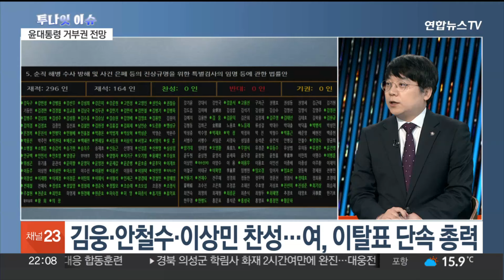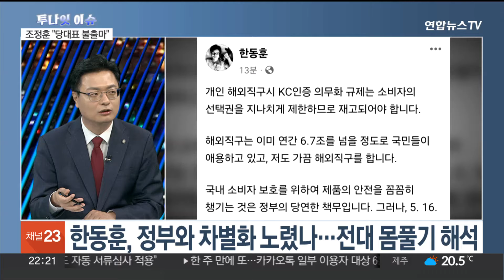[투나잇이슈] 해병 특검법 거부권 전망…"수사 먼저" vs "수용 촉구" / 연합뉴스TV (YonhapnewsTV)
[투나잇이슈] 해병 특검법 거부권 전망…"수사 먼저" vs "수용 촉구"
[출연 : 송영훈 변호사·조현삼 변호사]

'해병 특검법' 처리 시한이 임박했습니다.

윤석열 대통령이 내일 거부권을 행사할 거란 전망이 나오면서 정치권엔 긴장감이 흐르고 있습니다.

이런 가운데, 여야는 문재인 전 대통령의 회고록을 놓고 날 선 공방을 이어가고 있는데요.

정치권 이슈, 송영훈 변호사, 조현삼 변호사와 자세히 짚어 보겠습니다.

어서 오세요.

[질문 1] 윤석열 대통령이 내일 국무회의에서 '해병 특검법'에 거부권을 행사할 것이란 전망이 나오면서 국회에 전운이 고조되고 있습니다. 국민의힘은 '선 수사, 후 특검'을 강조하고 있습니다. 민주당 등 7개 야당은 대통령실 앞에서 특검법 수용을 촉구한 데 이어, 주말에는 대규모 장외 집회도 예고했는데요. 내일 상황, 어떻게 전망하십니까?

[질문 2] 윤 대통령이 거부권을 행사할 경우, 민주당은 오는 28일 본회의에서 재의결을 추진한다는 계획인데요. 재의결은 출석 의원의 3분의 2 이상이 찬성해야 하기 때문에 여당에서 이탈표가 나와야 합니다. 국민의힘은 일찌감치 표 단속에 나섰는데요. 김웅, 안철수 의원 등이 찬성 의견을 밝히지 않았습니까. 어떻게 전망하십니까?

[질문 3] 대통령실이 KC 미인증 제품의 해외 직구 규제 대책 발표로 혼선이 빚어진 데 대해 사과하고, 재발 방지를 약속했는데요. 여야 모두 쓴소리를 내놨습니다. 추경호 원내대표는 "설익은 정책을 내면 당도 정부에 비판의 목소리를 내겠다"고 했고, 민주당은 "아니면 말고 식의 무대책·무계획 정책 발표"라고 했습니다. 정부의 직구 규제 대책 발표부터 사과까지 어떻게 보셨습니까?

[질문 4] 국민의힘 황우여 비대위원장이 오늘 이재명 대표와 김진표 국회의장, 당 상임고문 그리고 종교계 지도자들과 잇따라 만났습니다. 배경을 뭐라고 보십니까?

[질문 4-1] 황우여 비대위원장은 이재명 대표를 예방해 "여야가 다시 형제로 만나자"며 협치를 강조했습니다. 이 대표는 통합과 포용을 강조하면서도 국정 기조 전환을 당부했는데요. 여야 대표의 첫 만남, 어떻게 보셨습니까?

[질문 5] 황우여 위원장은 당 상임고문단과도 만났는데요. 이 자리에서 한동훈 전 비대위원장 책임론 기술 등으로 논란이 일기도 했던 '총선백서'에 대해 전당대회 이후에 발간되는 게 바람직하다는 의견이 나온 것으로 전해졌습니다. 이런 가운데, 총선백서특위 위원장인 조정훈 의원은 당대표 불출마 선언을 했는데요. 총선백서를 둘러싼 당내 논란이 진정될까요?

[질문 6] 총선 참패 후 잠행해 온 한동훈 전 비대위원장이 약 한 달 만에 침묵을 깼습니다. 정부의 KC 인증 의무화 규제를 과도하다고 비판하고 나선 겁니다. 한 전 위원장이 정부 정책 비판으로 목소리를 낸 것을 두고 차기 당권 도전 가능성이 커졌다는 관측이 나오는데요. 어떻게 보십니까?

[질문 7] 더불어민주당 이재명 대표가 국회의장 경선 결과를 두고 당원들의 반발이 이어지자, 연일 '당심 달래기'에 나서고 있습니다. 지난 주말 당원들과 만난 자리에서 "당원도 두 배로 늘리고, 권한도 두 배로 늘려야 한다"고 '당원 권한 강화'를 강조한 건데요. 구체적으로 어떤 제도를 개선할까요? 일각에선 '강성 팬덤'에 대한 우려도 있는데요?

[질문 8] 국회의장 경선으로 이재명 대표 일극체제에 틈이 생긴 가운데, '친문 적자'로 불리는 김경수 전 경남지사가 영국에서 잠시 귀국했습니다. 노무현 전 대통령 추도식 참석차 들린 거지만, 정치권에선 민주당 내 역학관계에 어떤 영향을 미칠지 관심이 모이고 있는데요. 김 전 지사는 "현실 정치에 대해 언급하는 건 적절치 않다"고 일단 선을 그었습니다. 김 전 지사가 비명계의 구심점이 될 수 있을까요?

[질문 9] 문재인 전 대통령의 회고록을 두고 정치권 공방이 이어지고 있습니다. 특히 부인 김정숙 여사의 과거 인도 타지마할 단독 방문에 대해 '영부인의 첫 단독 외교'라고 밝힌 부분인데요. 국민의힘은 '단독 외유'라며 "김정숙 여사부터 특검해야 한다"고 공세를 펼쳤고, 민주당은 "김건희 여사 물타...▣ 연합뉴스TV 유튜브 채널 구독